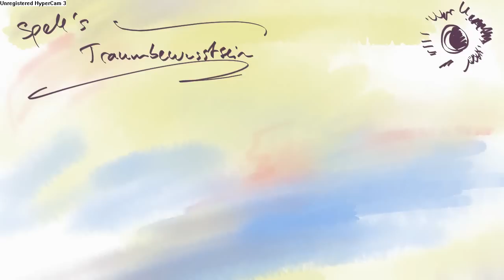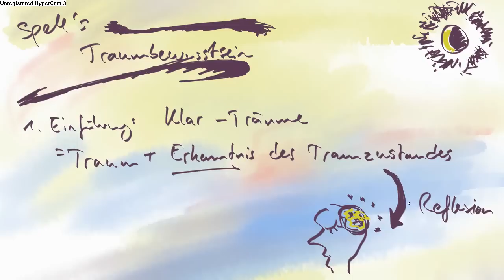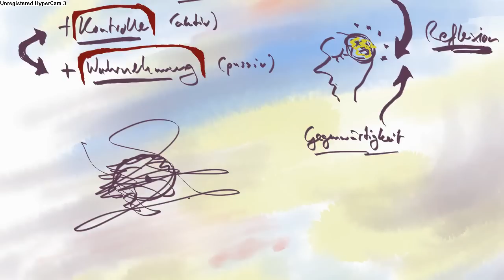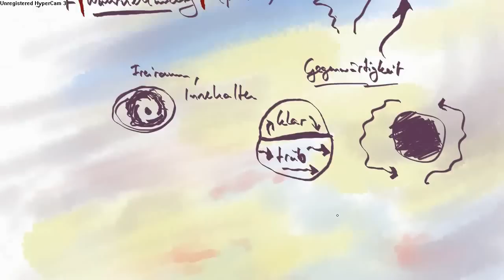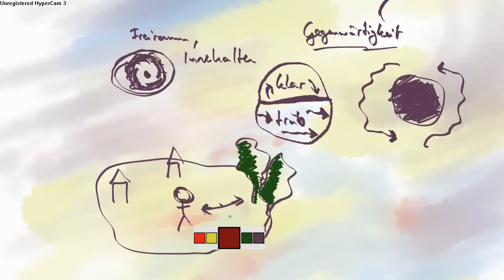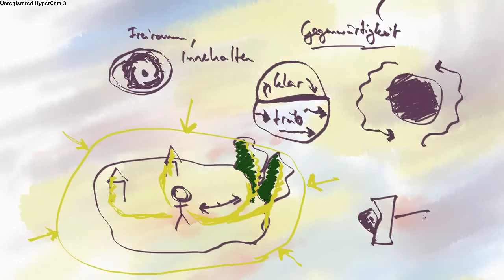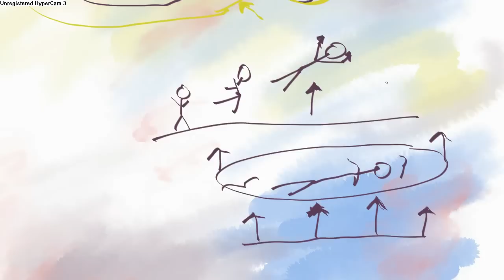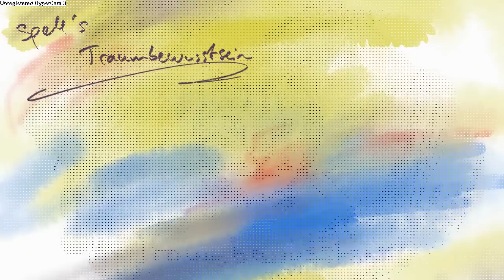Klarträume: Was macht Klarheit im Traum aus?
Eine Einführung in Klarträume: wie Reflexion, Traumkontrolle und Traumwahrnehmung zusammenhängen. Besonders für fortgeschrittene Anfänger/innen, aber auch sonst alle die das Thema interessiert. Und demnächst noch mehr Videos.

Ich setze in meinen Videos teilweise schon Vorwissen voraus bzw erkläre nicht alles. Bei Unklarheit einfach fragen, googeln, oder folgende Seiten konsultieren: